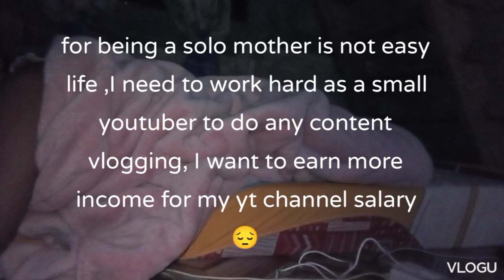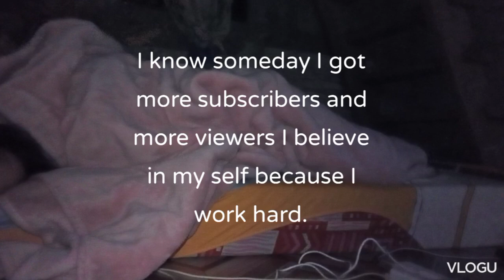Unwind this cheapest restaurant